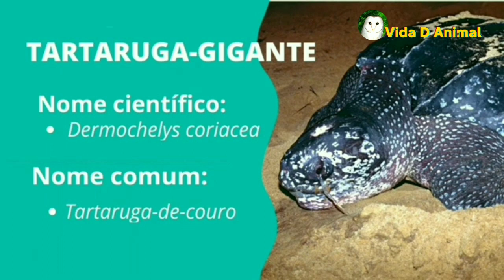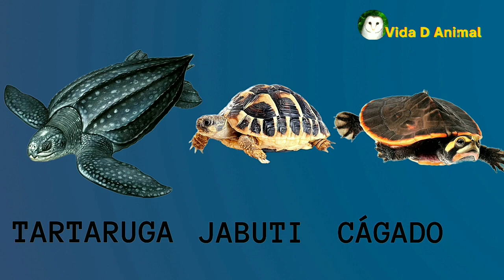Conheça a maior TARTARUGA-MARINHA do mundo perto da EXTINÇÃO.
TARTARUGA-DE-COURO
 Uma tartaruga marinha gigante, quase perto da extinção.

Você sabe quanto mede essa tartaruga e quantos quilos ela tem? e mais ainda, você sabe até quantos anos ela pode viver? Tudo isso você ficará sabendo quando assistir a este vídeo que eu te contarei todas essas curiosidades.
  Saiba mais sobre a tartaruga-de-couro, uma espécie belíssima e ameaçada de extinção.
  A tartaruga-de-couro é a maior espécie de tartaruga marinha do mundo

  A tartaruga-de-couro, também chamada de tartaruga-gigante, é uma espécie de réptil marinho que possui o nome científico de Dermochelys coriacea. Essa espécie é a maior conhecida. Essa espécie de tartaruga é encontrada em oceanos tropicais e temperados em todo o mundo.

No Brasil,frequentemente realiza desova no litoral do Espírito Santo, mas, algumas vezes,  pode ser vista em algumas cidades do litoral do Brasil.
  A tartaruga-de-couro é considerada como criticamente ameaçada de extinção na Lista Vermelha da IUCN .
  Entre os motivos que levaram a tartaruga-de-couro ao risco de extinção estão: a intensa coleta dos seus ovos e a captura acidental na pesca.

Então venha conhecer um pouco mais sobre esta linda criatura, a tartaruga-de‐couro, a tartaruga gigante a Dermochelys coriacea.